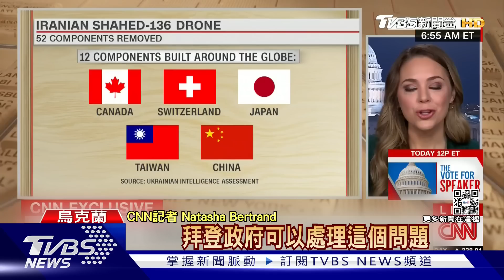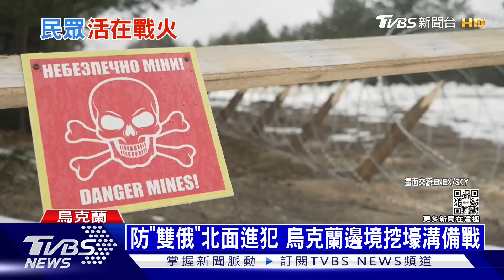俄軍用伊朗無人機空襲 烏克蘭拆解52零件 驚見「MIT」｜十點不一樣20230105@TVBSNEWS01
烏克蘭東部的巴赫姆特，是目前烏俄戰爭的激戰區，烏克蘭記者直擊當地砲聲隆隆，幾公里外就能看見遠方砲火。過去一個月，俄軍多次出動伊朗無人機襲擊烏克蘭各大城市，烏克蘭每次用防空飛彈攔截的成本，是無人機造價的7倍，俄軍利用「不對稱手段」，長期下來恐怕嚴重耗損烏軍資源。